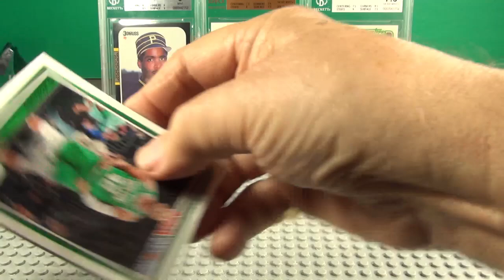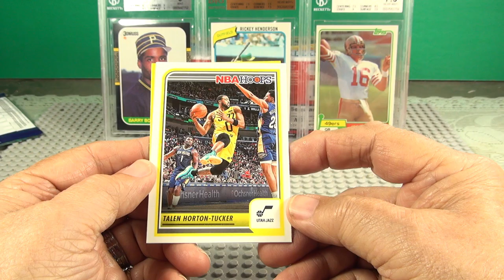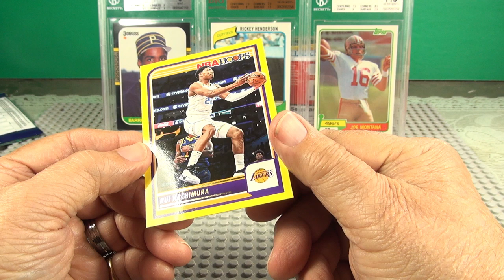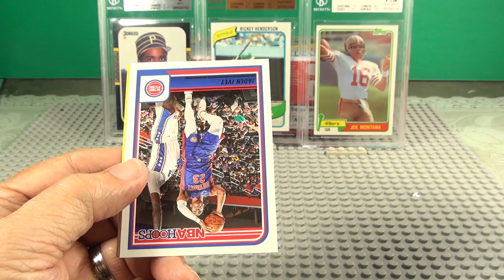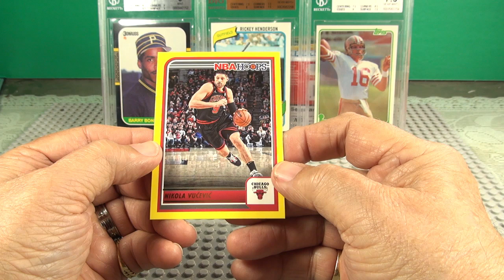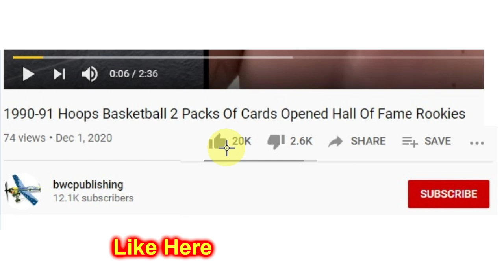2023-2024 Hoops Panini Basketball Card Packs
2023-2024 Hoops Panini Basketball Card Packs

I will open 5 Packs of 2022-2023 Hoops Panini Basketball Cards. There are 5 cards in each pack. Who did I find?

Questions:

1.What is your favorite Sport Card?
2.Who is your Favorite Card Maker? (Topps, Donruss. )
3.What is your Favorite Year?
4.Who makes the best looking Cards?

Ball Card Packs